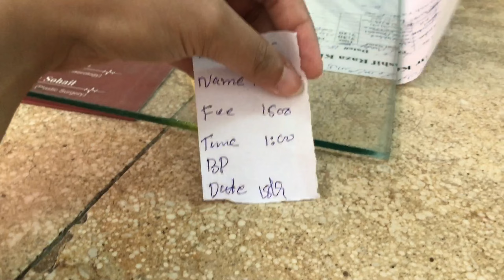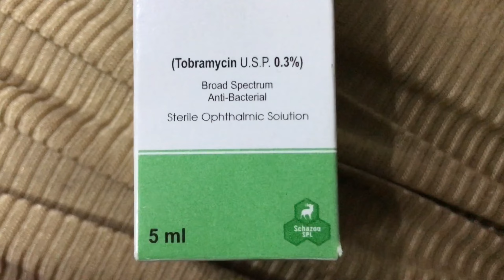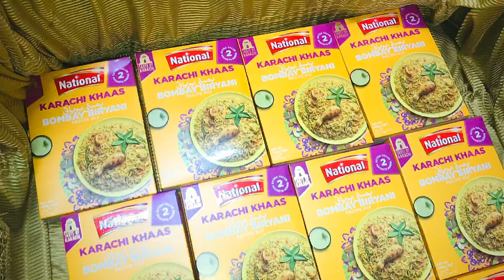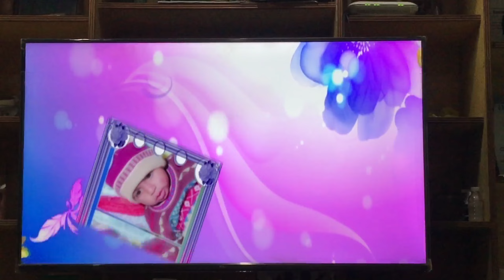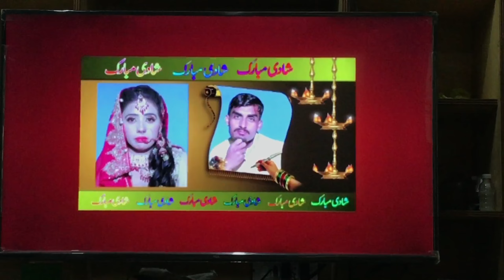Bachon ko social media se keay dour rkhen | Eye Flu | Shadi ki Rasam honi | MSF VLOG #28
How to Engage children| Eye Flu | Ami k Ghr khaye mazy k khane | Shadi ki Rasam honi | MSF VLOG #28

How to engage children | Eye Flu | Ami k Ghr khaye mazy k khane | Ande Toot gy | Shadi mn ye Rasam honi chaye | MSF VLOG #28

IN THIS VIDEO:
Ami k Ghr wala sakoon kahin ni bhly apny ghr mn kitna b skoon ho, yahan khaye maze maze k khany aur bat kren ge k kis trhan bachon ko engage rkha ja ska hai, janpda q hospital, gynacologyst ne d q itni dwaian, sab anday kesy toot gy, ami kya laye  grocery mn aur kya khuch bheja bahir relatives mn, shadi mn ye rasam zror honi chaey, mujy kesy hua eye flu